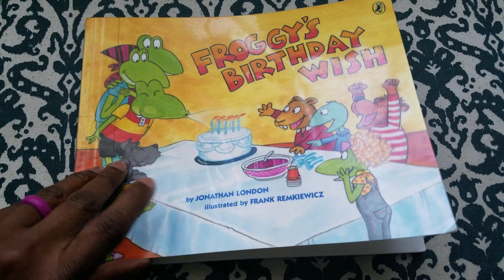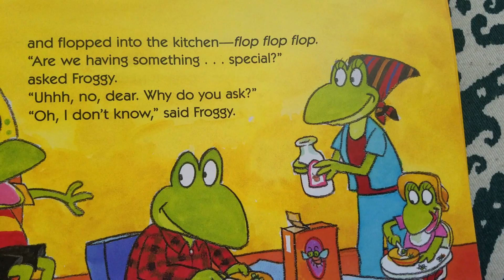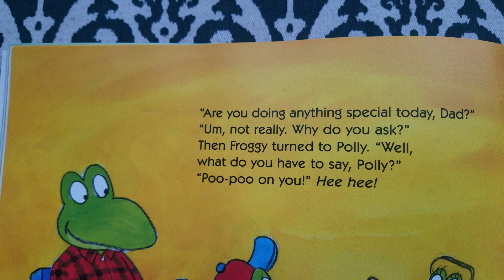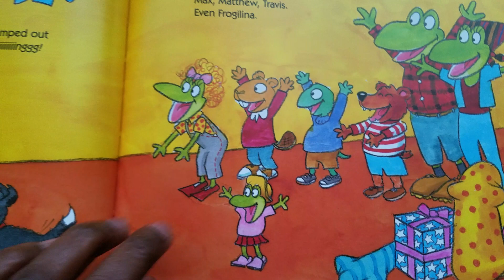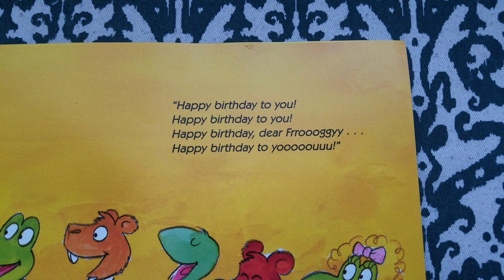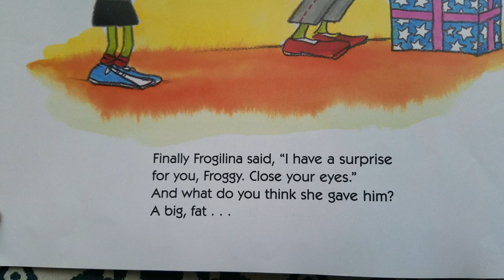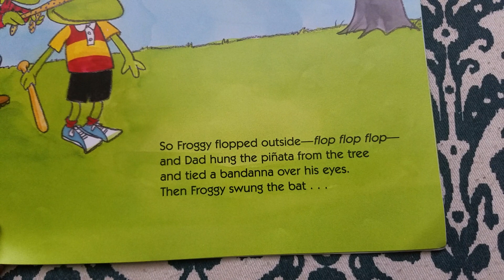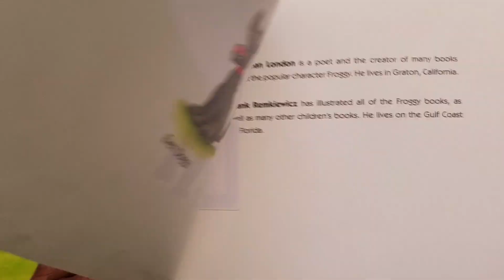Froggy's Birthday Wish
No one seems to remember that it's Froggy's special day. Mom and Dad don't say a word, and all of his friends are busy elsewhere. Until he gets back home to find everyone waiting to surprise him with a party, complete with a piñata filled with chocolate-covered flies!